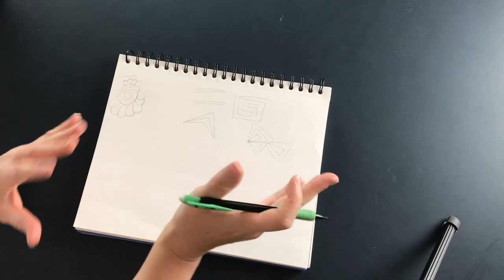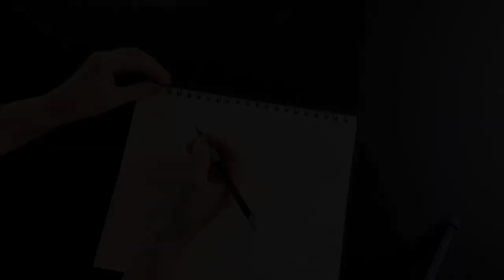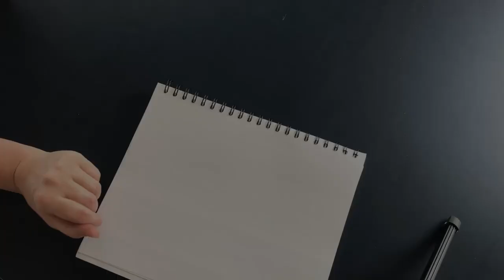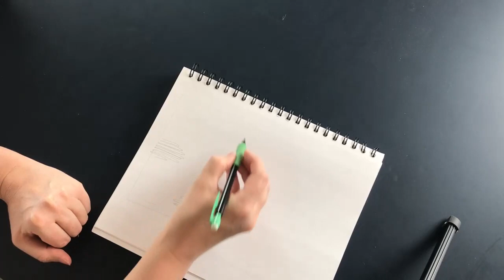How to Combine Quilting Designs with On Williams Street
With so many different quilting motifs available, how do you narrow them down and pick motifs that are going to compliment each other and enhance the quilt top? When choosing custom quilting designs, the goal is to elevate the pieced quilt top and add one more element of design to the overall project. How you choose to combine different quilting motifs can help different areas stand out, add contrast, and highlight specific areas in the quilt. In this video, I talk about some of the basic principles I consider when I'm determining which designs to use together and how to combine them for my desired outcome.